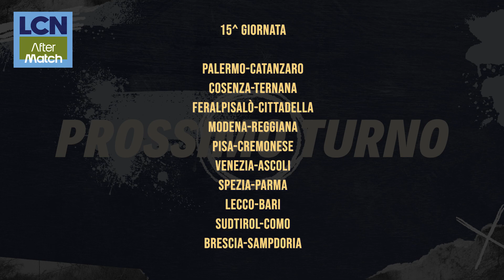LCN AFTERMATCH | Como Lecco 0-0 | Il derby è a reti inviolate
Stefano Bolotta conduce la trasmissione di analisi del derby di Serie B tra Como e Lecco, con interventi di Benedetta Panzeri dallo stadio Sinigaglia. Non mancano le consuete rubriche.

Seguici ⤵️